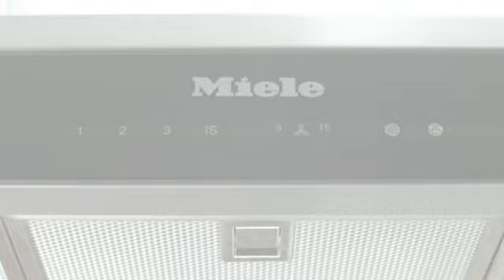Miele Dunstabzugshauben - Edelstahlfilter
Die insgesamt 10 Filterlagen in den Miele Edelstahlfiltern reinigen die Küchenluft effizient und zuverlässig. Besonders komfortabel lassen sich die Edelstahlfilter der Miele Dunstabzugshauben im Geschirrspüler reinigen.